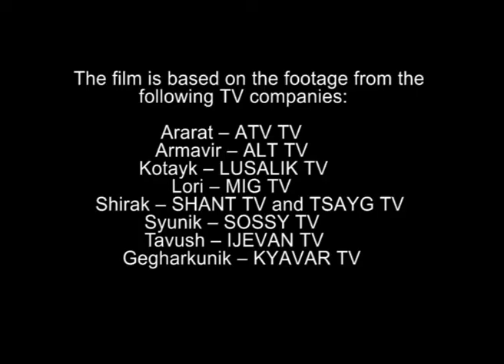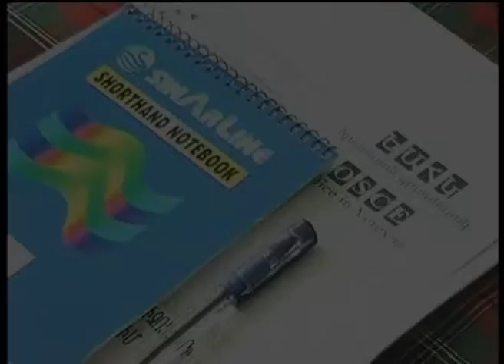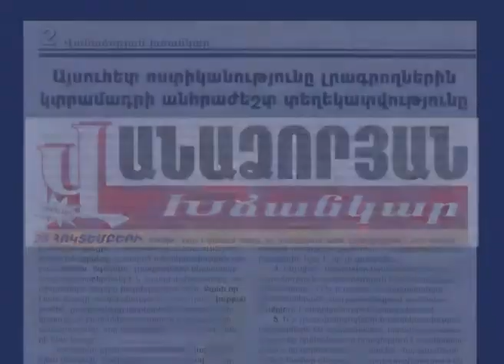Improving police-media co-operation in Armenia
In 2009, the OSCE Office in Yerevan organized a series of roundtables to promote better understanding and greater co-operation between the police and the media. In Armenian with English subtitles.